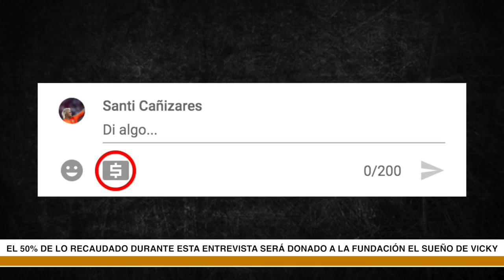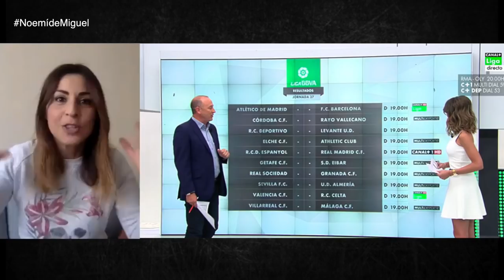Noemí de Miguel visita el canal: Fernando Alonso, Carlos Sainz, Fórmula 1 2021 | Santi Cañizares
¡Hola amigos! Hoy en mi canal SantiCañizares entrevistamos a NoemideMiguel, periodista de Formula1 de Movistar Plus, que nos habla sobre el estado de salud de FernandoAlonso, tras sufrir el accidente, los retos de CarlosSainz con Ferrari y la nuevatemporada2021.